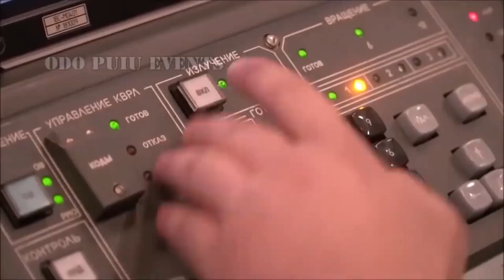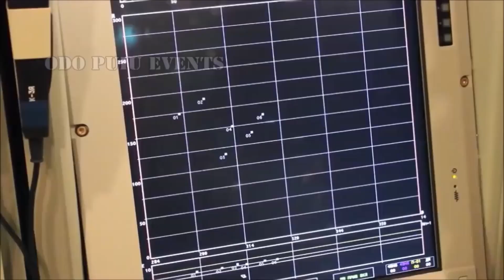S 500 Prometey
The S-500 is designed to intercept ballistic missiles, as well as AWACS aircraft